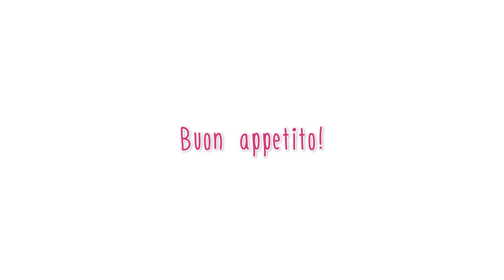So kocht man SPAGHETTI richtig! Kitchen Basic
Nudeln kochen muss jeder können! Mit diesen raffinierten Hacks klappt es garantiert jedes Mal. Damit sind eure Nudeln immer al dente :-)
Ich esse am liebsten Spaghetti mit Meeresfrüchten.
Was ist euer Lieblingsnudelgericht? Ab damit in die Kommentare!

Kreis mich ein auf Google+!